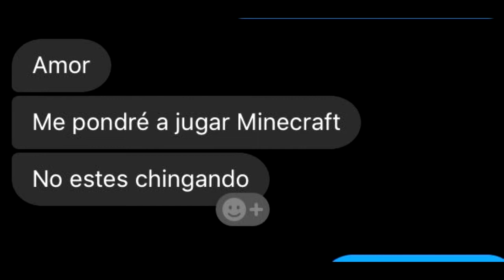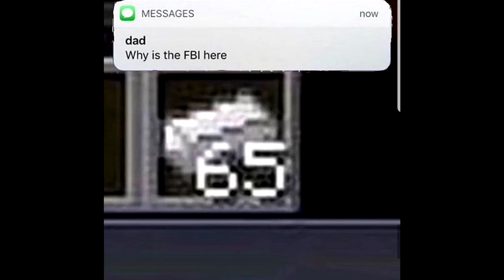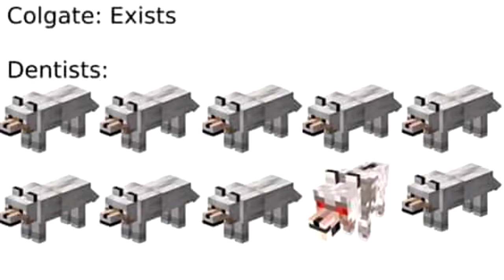LOS MEJORES MEMES DE MINECRAFT | PARTE 1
Aquí les dejo esta recopilación de los mejores memes de minecraft, tal vez mañana suba un gameplay :D, espero les gusten y si es así por favor denle like, comenten, compartan y suscríbanse por que siempre alegra el día :D

Títulos clave:

Los mejores memes de minecraft
Los mejores memes de aldeanos
Los mejores memes de steve
memes de minecraft
memes de aldeanos
memes de steve
memes
momos chidos
momazos
memes
memes 2019
memes de agosto
memes plantillas